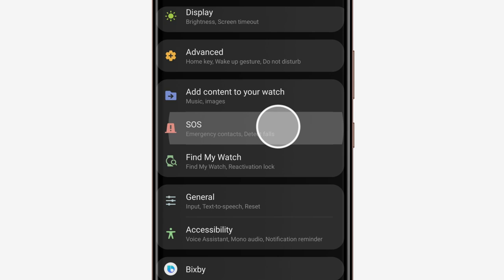Galaxy Watch3 | "اعداد خاصية "اكتشاف السقوط